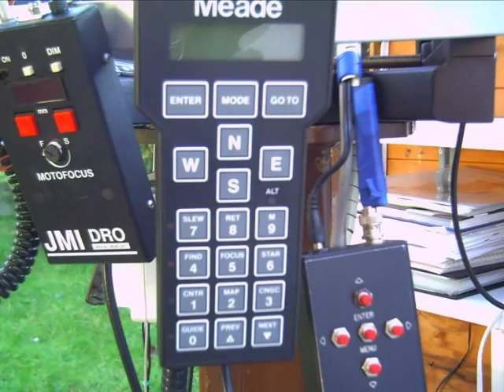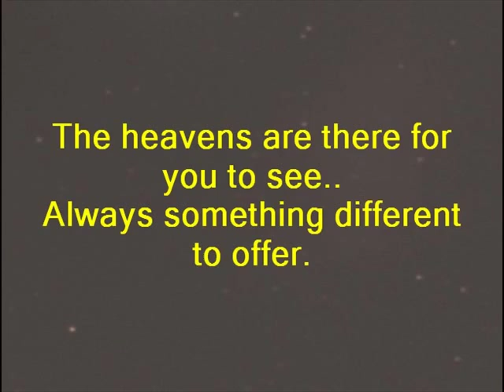Meade LX200 Telescope - What can you see...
Telescope - Meade LX200 - what can you see with a 10" from Eastchurch on the Isle of Sheppey. Kent. UK. Also see "LX200 - Observatory" for more detail of how it works...
All images by Peter Bruce Eastchurch Gap. This video sounded better with original Enya music but had to change due to copyright - shame.
Images taken with Webcam, Cannon EOS, Starlight Xpress MX7C, Meade DSI 1 & DSI 3  & Astrovid camera's.
I wish we could all "see" with our own eyes the pictures shown here but our eyes are not very sensitive at low light levels but what is importance is the fact you can see the sights with a modest set-up. And the night sky is God given and free to view - Best TV in the world...